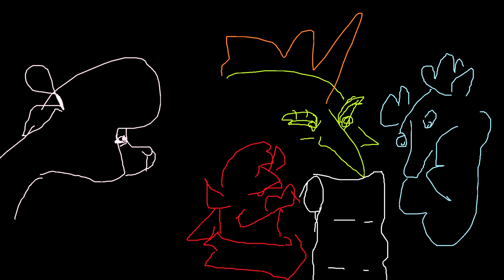QT MANE 48